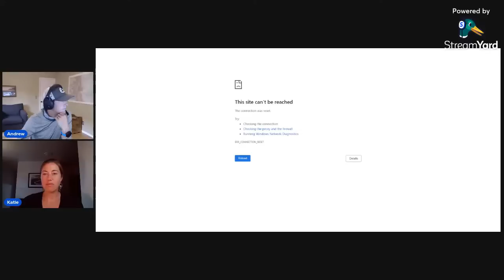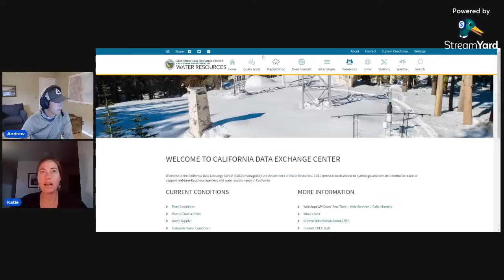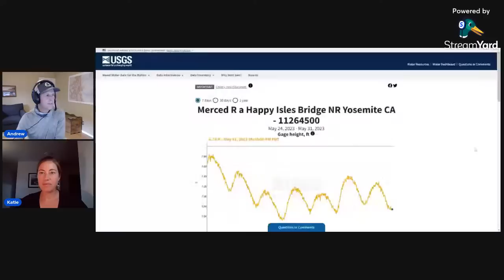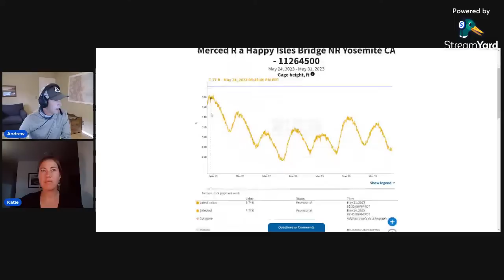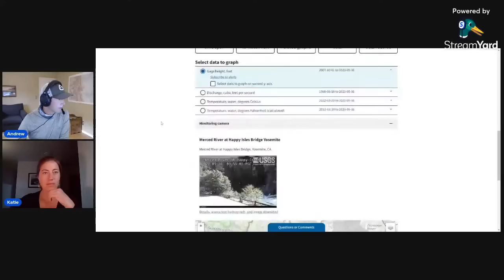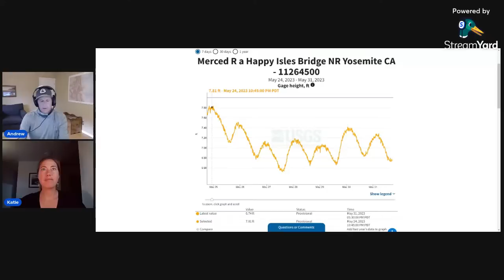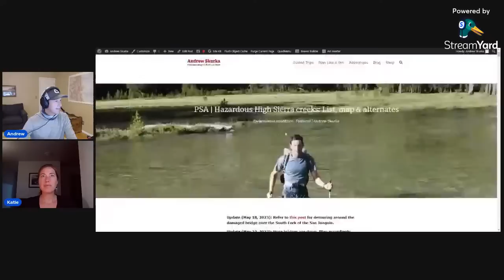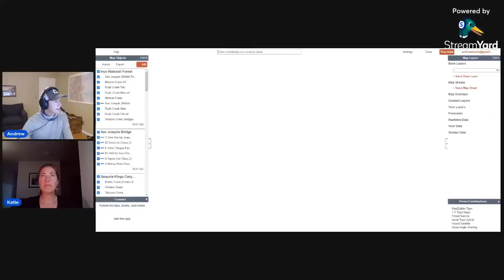Ask Us Anything: Backpacking the High Sierra in 2023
The record-breaking 2022-23 snowpack in the High Sierra will have significant impacts on the backpacking season. Katie and I will field your questions about trip planning, gear selection, essential skills, and other topics.